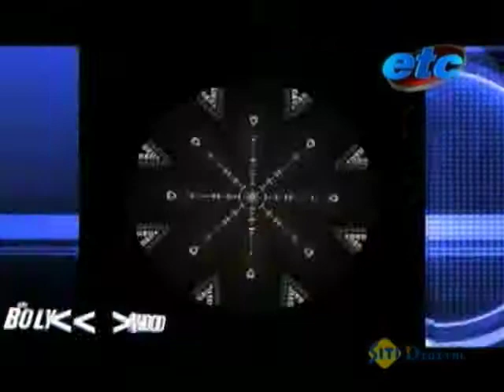Sanjay Leela Bhansali looses temper